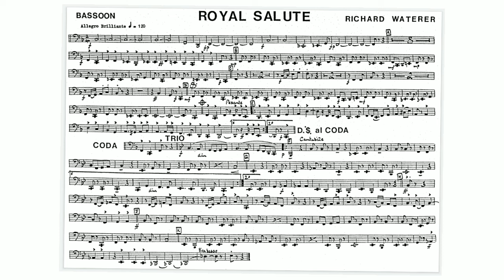Royal Salute by Richard Waterer: Bassoon